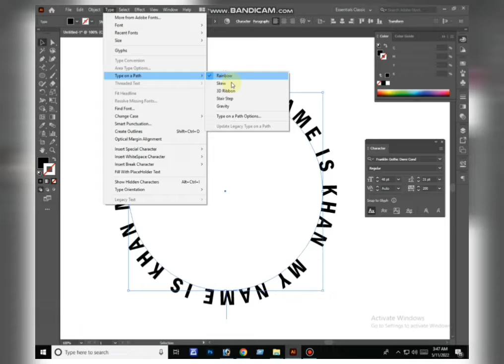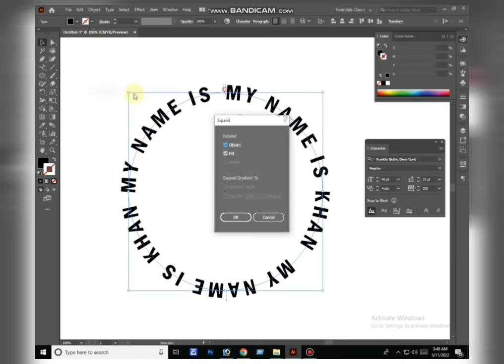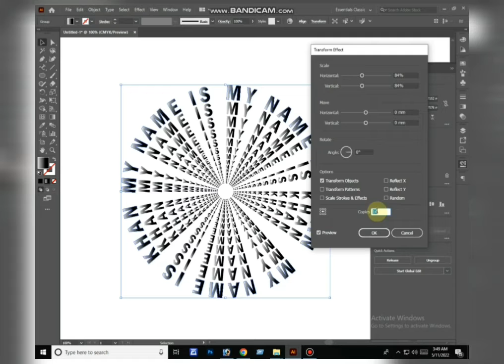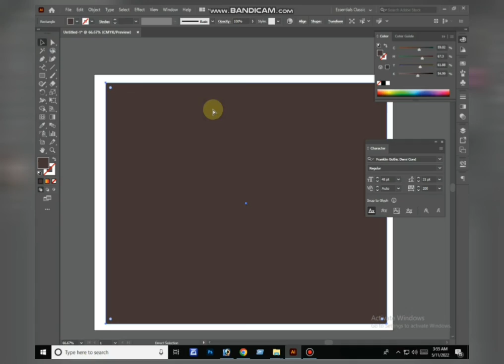How to make spiral text effect in illustratror CC 2020, With mohsin khan Creation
grapice  designig photo edting adobe photoshop

trends in photography industry 2020

wedding photography trends 2020,

photography pictures,

photography quotes,

photography app,

photography course,

photography background,

best photography,
hayden

cooph youtube,
5-Minute Crafts GIRL,

photographer apparel,
photography jackets,
cooph leica,

mobile photography

saurabh

saurav meaning

photography tricks

10 photography ideas

photography_tricks_for beginners

hubspot login

hubspot academy

hubspot crm

hubspot blog

hubspot pricing

hubspot careers

david manningvideos,

1
2
3
4
5
6
7
Next

Reviews
Be the first to review
Profiles

Photographer

Are
Clothing store

Mega
Unemployment office
photoscape download,

photoscape online,

photoscape review,

photoscape app,

photoscape filehippo,

photoscape portable,

youtube studio